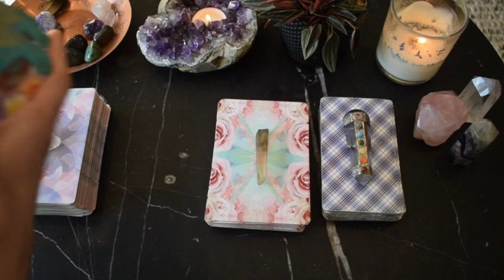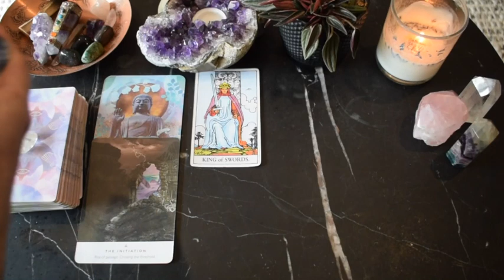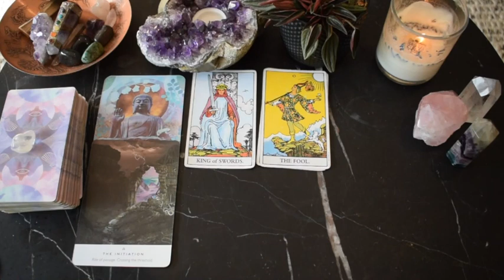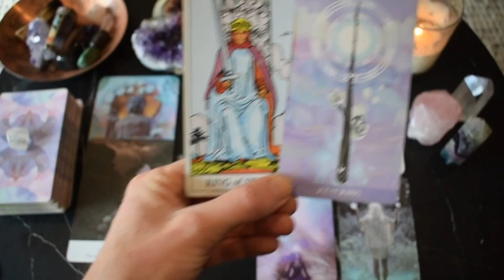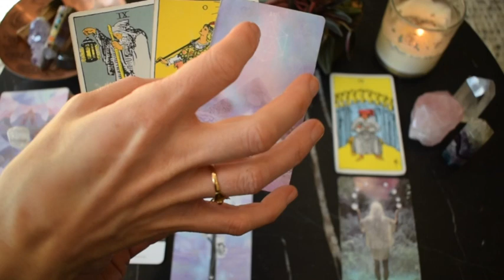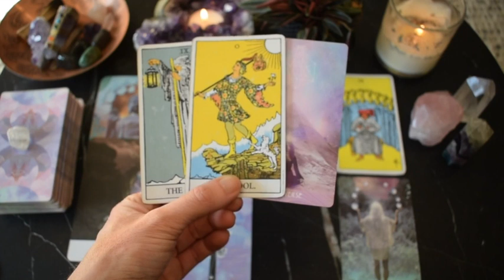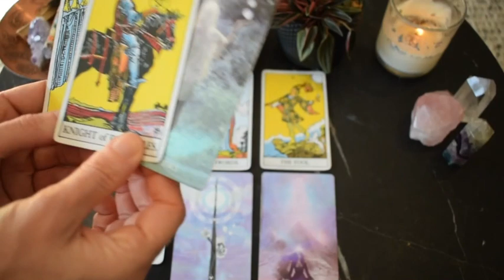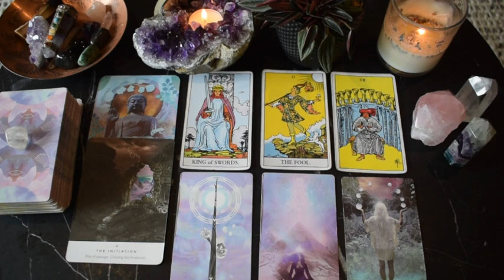VIRGO June 29-July 5 | JUST JUMP, OVER THE THRESHOLD LIES FULFILMENT ~ Tarot Reading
Virgo weekly intuitive tarot reading for June 29-July 5, 2020. Read begins 5:17.